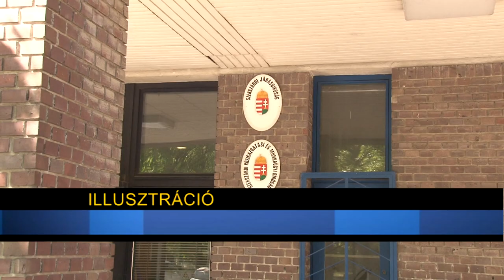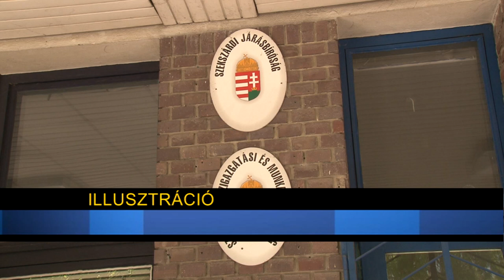Megváltoztak a bírósági idézések, az értesítések kézbesítési szabályai a koronavírus-járvány miatt.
A bíróságokat érintő változások : Megváltoztak a bírósági idézések, az értesítések kézbesítési szabályai a koronavírus-járvány miatt. De a civil szervezetekre és a cégekre vonatkozó szabályok is módosultak.